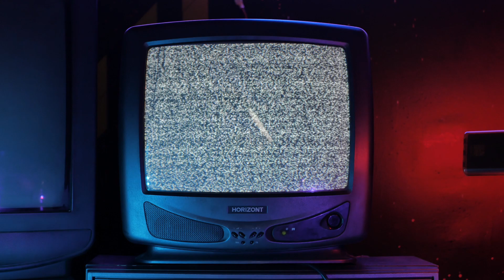Season 19 Conduit Gameplay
Dropping bodies and securing wins in the Season 19 release of Apex Legends.

Stay Awesome.